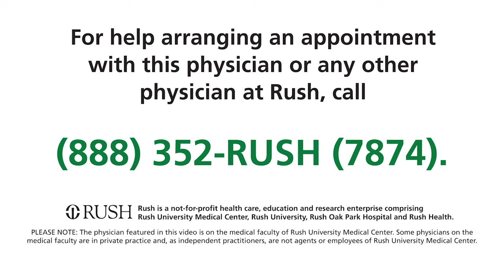Bobby Tajudeen, MD, Otolaryngologist at RUSH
Bobby Tajudeen, MD, is an otolaryngologist with RUSH. He specializes in disease of the sinuses. In this video, Dr. Tajudeen discusses treating complex sinus diseases and sinonasal tumors using minimally invasive endoscopic techniques. These advanced procedures allow for more accurate tumor removal with preserved surrounding structures, leading to shorter hospital stays and improved quality of life for patients suffering from chronic sinus disease.